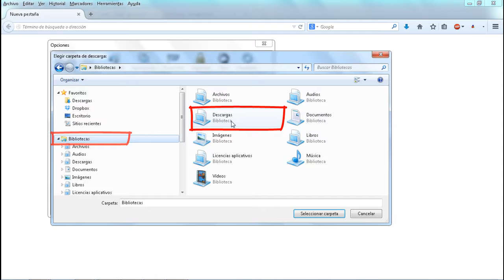Cómo hago para cambiar la carpeta de descargas con Mozilla Firefox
Video tutorial que explica cómo cambiar la carpeta de descarga en el navegador Mozilla Firefox